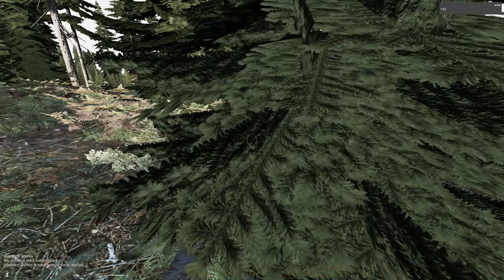I won a DayZ server wide competition! - Ninja Server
The Ninja Server held a competition where the admins had on their character a teddy bear, and whoever could capture the teddy bear and identify it's contents was the winner and awarded an unspecified prize.  I headed up to the Northwest Airfield solo and managed to take home the teddy (obviously).  I won a copy of Rust!  (Believe it or not, that character is still alive a month later, and has approximately 15 kills).  Not sure why I thought I saw four guys, but my only regret was not taking that smersh.